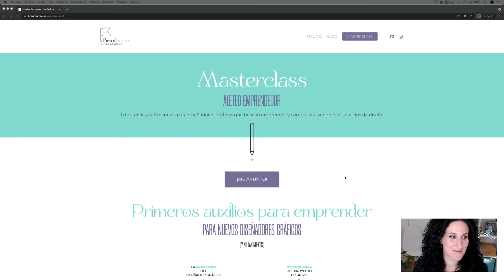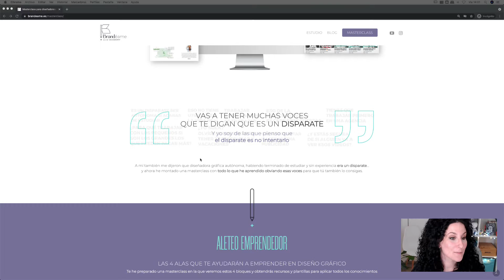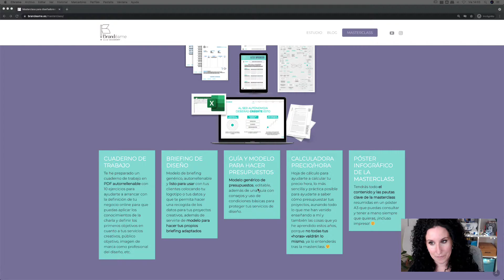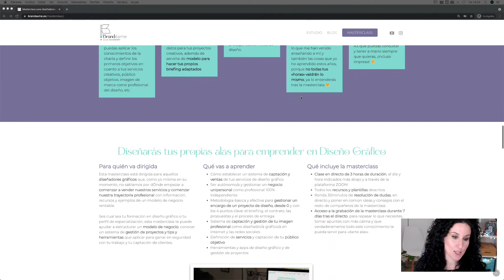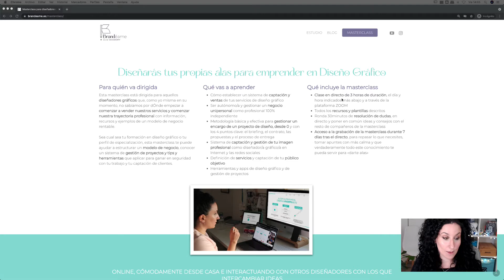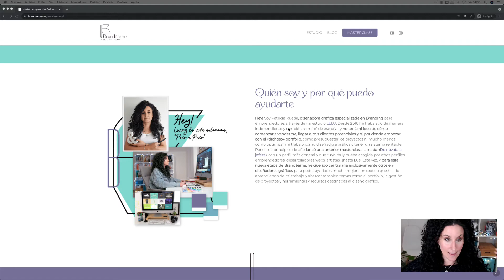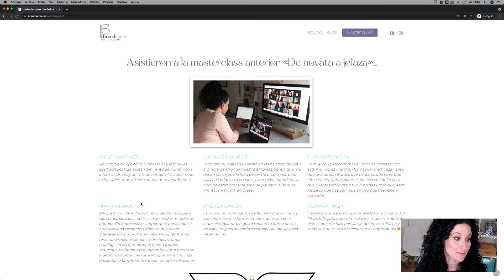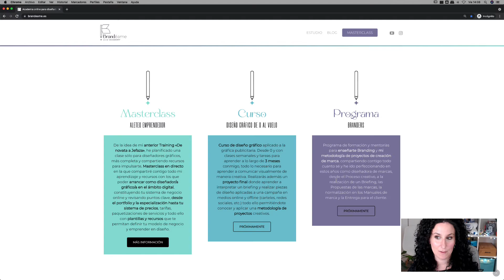✨ MASTERCLASS diseñadores gráficos autónomos KIT briefing, presupuesto, calculadora, plan servicios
HEEEEEY! 🙋🏻‍♀️  Por fin os puedo presentar la primera formación de la academia: MASTERCLASS “Aleteo emprendedor” 🙌🏻

Os dejo por aquí un trozo, literalmente, de mi corazoncito 🖤  He aunado para vosotros unos “primeros auxilios” para diseñadores gráficos nuevos (y no tan nuevos) en el ámbito del negocio online y la venta de servicios creativos digitales.

Esta Masterclass, como te cuento en el enlace, surge de la anterior edición “De Novata a Jefaza” donde precisamente mis propios “alumnos” me dieron a mí las alas para lanzarme a compartir mis conocimientos y aprendizajes, y ahora, he creado esta nueva masterclass para ayudar exclusivamente a otros diseñadores gráficos con mis propios tips, conocimientos y recursos propios, para ayudarte a poder comenzar tu viaje en esta profesión que tan feliz me hace a mí también.

¿PARA QUIÉN VA DIRIGIDA?
👉🏻 Esta masterclass está dirigida para aquellos diseñadores gráficos que, como yo misma en su momento, no sabíamos por dónde empezar a comenzar a vender nuestros servicios y comenzar nuestra trayectoria profesional con información, recursos y ejemplos de un modelo de negocio rentable.
👉🏻 Sea cual sea tu formación en diseño gráfico o tu perfil de especialización, esta masterclass te puede ayudar a estructurar un modelo de negocio, conocer un sistema de gestión de proyectos y tips y herramientas que aplicar para ganar en seguridad con tu trabajo y tu captación de clientes.

¿QUÉ INCLUYE LA MASTERCLASS?
👉🏻 Clase en directo de 3 horas de duración, el día y hora indicados más abajo y a través de la plataforma ZOOM
👉🏻 Todos los recursos y plantillas del “KIT” de supervivencia para diseñadores gráficos
👉🏻 Ronda 30minutos de resolución de dudas, en directo y poner en común ideas y consejos con el resto de compañeros de la masterclass
👉🏻 Acceso a la grabación de la masterclass durante 7 días tras el directo, para repasar lo que necesites, tomar apuntes con más calma y que verdaderamente todo este conocimiento te pueda servir para “darte alas.

¿Te apuntas a este aleteo creativo? ☺️✨
🥳 ¡TE ESPERO!👏🏻